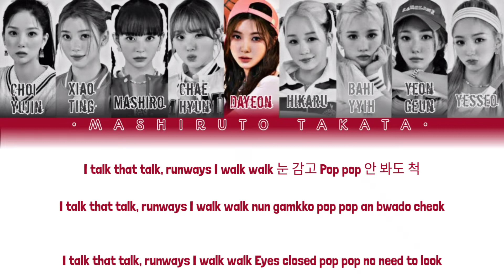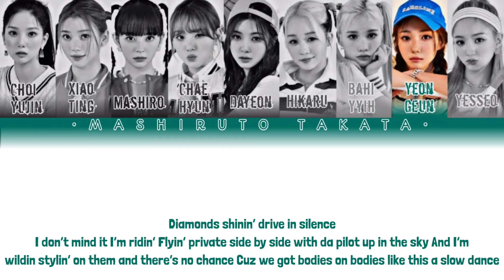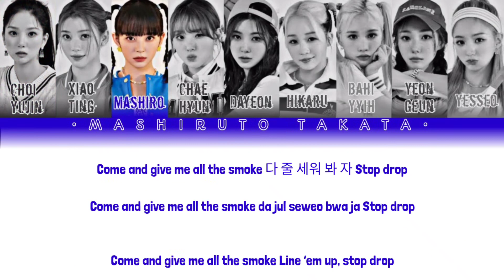How Would KEP1ER Sing "Pink Venom" By BLACKPINK (Based On Wake One Produced) (Color Coded Lyrics)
This is only entertainment hope you like it😇🥰😍

Who's Excited from Born Pink "Shut Down"?🤩💗🖤